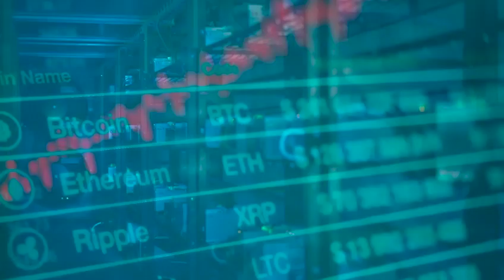Money Plane Trailer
A professional thief with $40 million in debt and his family’s life on the line must commit one final heist - rob a futuristic airborne casino filled with the world’s most dangerous criminals.